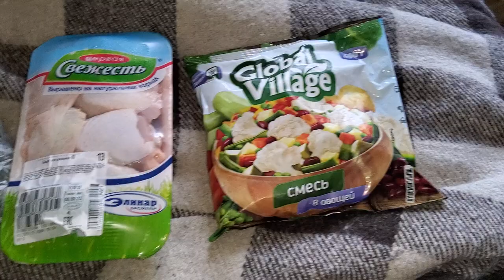Рецепт курочка с овощами/chicken recipe with vegetables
Ингредиенты:

1. Курочка бедра штук 5-6;
2. Фасоль мороженная грамм 300;
3. Смесь овощей мороженных: капуста цветная и фасоль, картошка, горошек, томаты, перец;
4. Свежая зелень: кинза, укроп, чеснок и прочее.

Курица, которую просто вытаскиваем из пачки, а потом тушим до почти готовности. Далее уже внутрь кладём все овощи с маслом чуть-чуть сливочными под крышкой доводим до полной готовности. Результат в фотографияхи видео, а ещё в вашем желудке, как супер питательное блюдо.

Ingredients:

1. Chicken thigh pieces 5-6;

2. Frozen beans gram 300;

3. A mixture of frozen vegetables: cauliflower and beans, potatoes, peas, tomatoes, peppers;

4. Fresh herbs: cilantro, dill, garlic, etc.

Chicken, which we simply take out of the pack, and then stew until almost cooked. Next, put all the vegetables inside with a little creamy butter under the lid, bring to full readiness. The result is in photos and videos, and in your stomach, like a super nutritious meal.